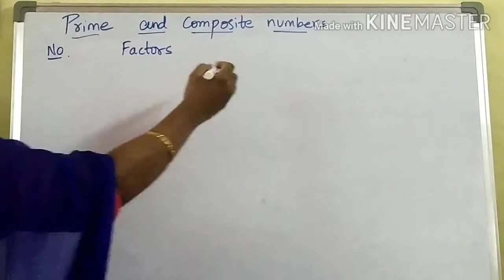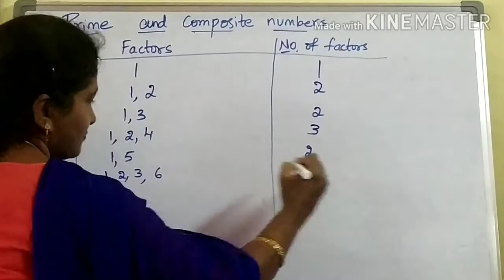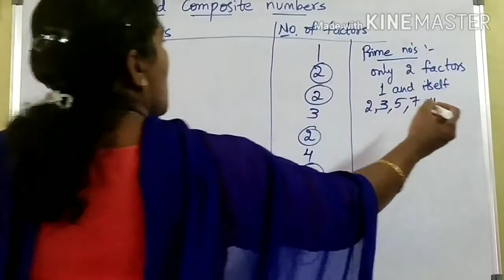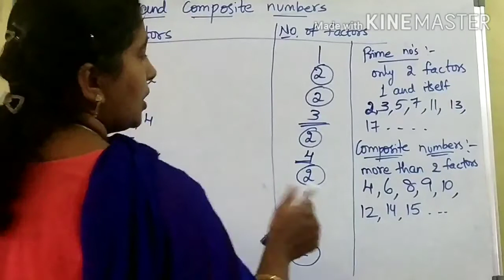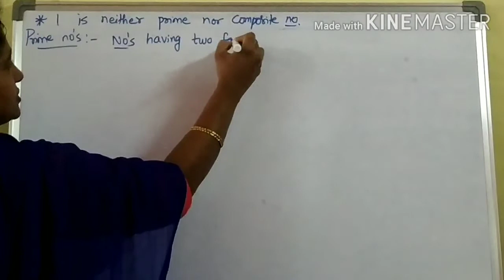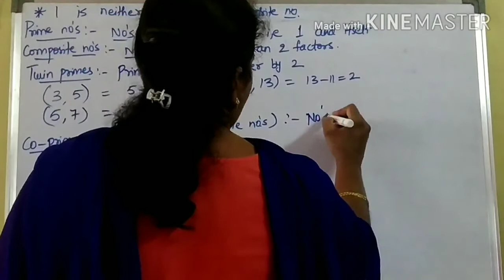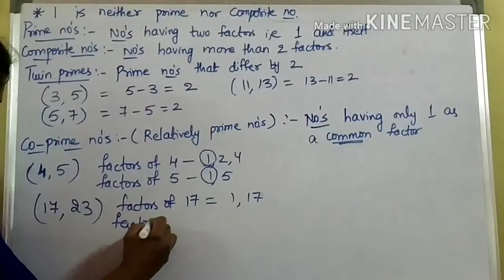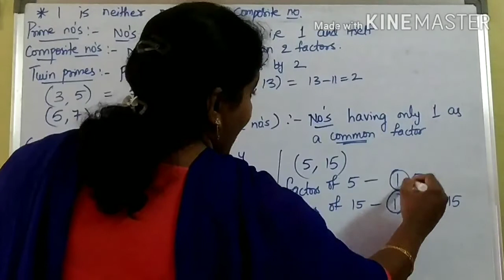PRIME NUMBERS, COMPOSITE NUMBERS, TWIN PRIME NUMBERS, CO-PRIME NUMBERS/MATHEMATICS/BY PRASANNA LAXMI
Mathematics/TS syllabus/AP syllabus/State syllabus/CBSC syllabus/NCERT syllabus

In this video we have discussed about factors, Prime numbers, Composite numbers, Twin prime numbers, CO-PRIME numbers or Relative prime numbers